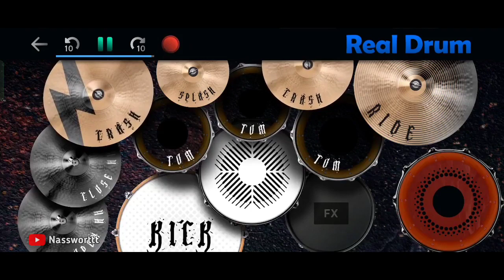DJ TIADA LAGI YANG KU HARAPKAN TIADA LAGI YANG KU IMPIKAN - TIK TOK VIRAL | REAL DRUM COVER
Kalo Tempo Nya Kecepatan Atau kelambatan Maaf Ygy,,Enjoy😎

•Masih belajar